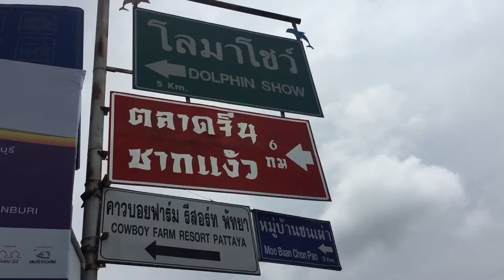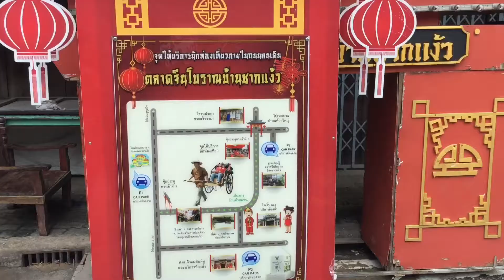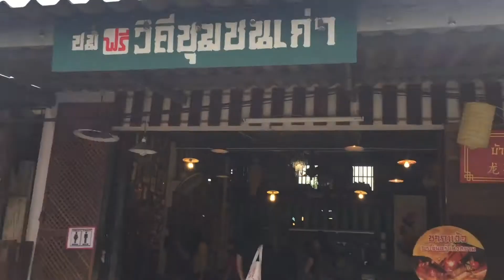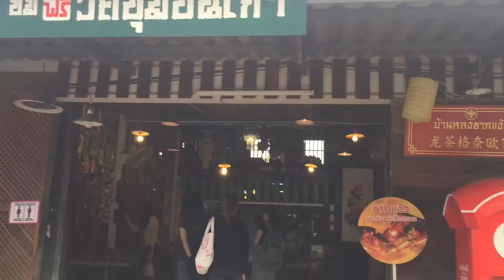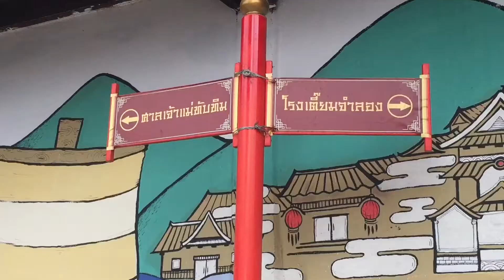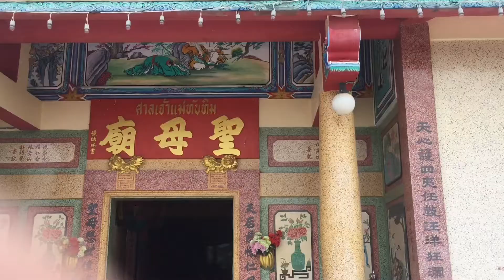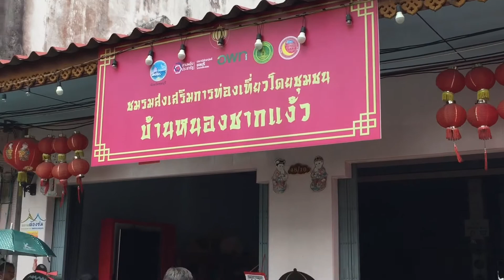ตลาดชุมชนจีนบ้านชากแง้ว (Chak Ngaew) @จ.ชลบุรี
วีดีโอนี้เป็นส่วนหนึ่งของรายวิชา สัมมนาการเปลี่ยนแปลงทางสังคม เศรษฐกิจ การเมือง ภาคตะวันออก (67249859) Seminar on Social, Economic and Political Change in the Eastern Thailand